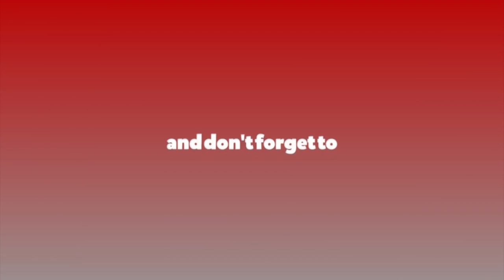गोरखामा पृथ्वीनारायण शाहका यी जिवित प्रतिमूर्ति, जो साँच्चैको श्रीपेच खोजिरहेछन्